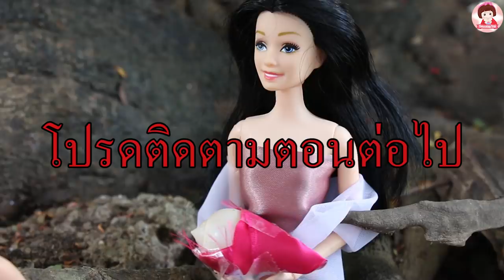ละครบาร์บี้ ตอน สังข์ทอง Ep.1 พระสังข์ทอง นิทานพื้นบ้านสนุกๆ ตุ๊กตาบาร์บี้ Barbie Doll Fairy Tale